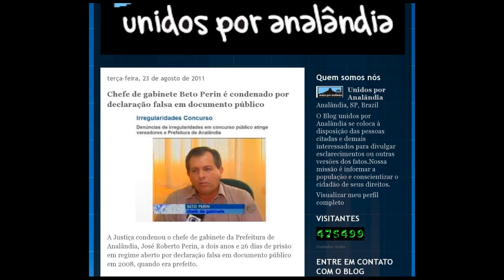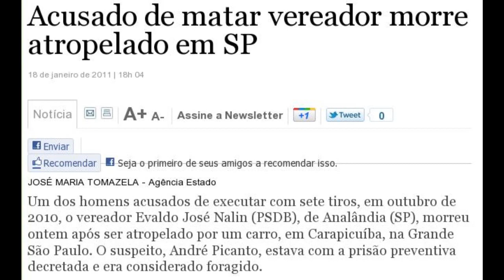Analândia-SP e o DEM: a corrupção mata!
Dois homens invadiram a casa do vereador Evaldo José Nalin, em Analândia, interior de São Paulo. Dispararam sete tiros. Quatro acertaram a cabeça de Nalin, que descansava no sofá da sala de entrada. Investigador de polícia na cidade vizinha de Itirapina, o vereador apurava um esquema de desvio de verbas públicas na prefeitura de Analândia. Polícia Civil prende suspeito de envolvimento na morte de vereador em Analândia.

Danilo Gentili foi agredido por funcionários da Prefeitura de Analândia, diz Band

Abaixo-assinado Prisão Imediata de Prefeito e seu chefe de Gabinete na cidade de Analândia

Livros didáticos são queimados em Analândia, SP
Secretaria Municipal da Educação diz que obras eram velhas.
Secretaria de Estado, porém, vai abrir sindicância para apurar caso.